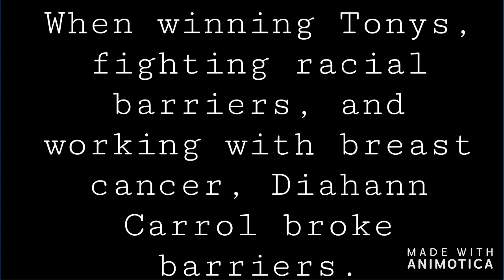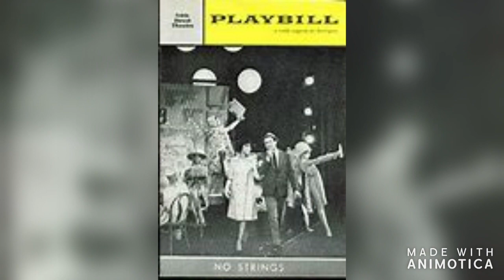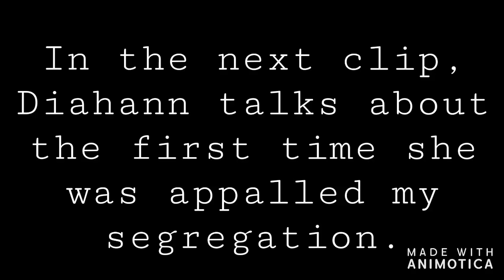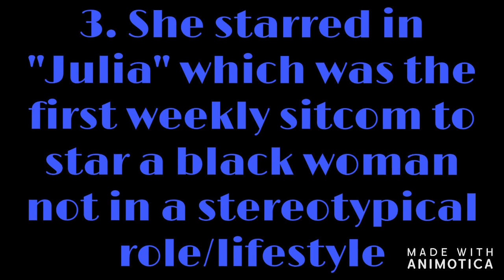Diahann Carroll: How She Broke Barriers on Stage and Screen. HFP 2020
This is my HFP submission.
My History Fair Project is about Diahann Carroll, an African American actress who changed the lives of many.
Rest in Peace Diahann Carroll.